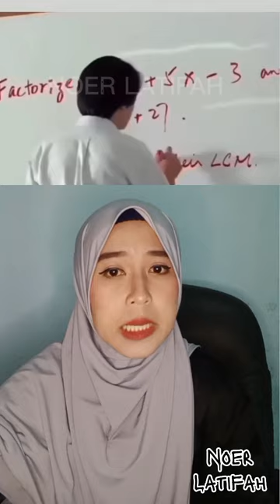KUMPULAN ALUR CERITA PENDEK 2023 ⁉️ Noer Latifah